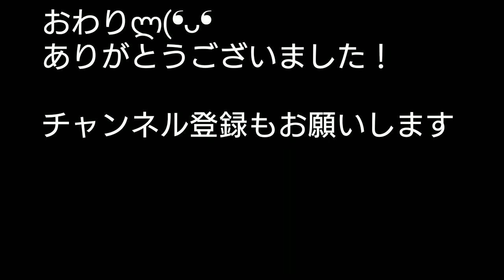[bushcraft39] bushcraft items livefire diy ライヴファイヤー自作して燃やす！その３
今回は密蝋を使って、本物チックになるか試験！！